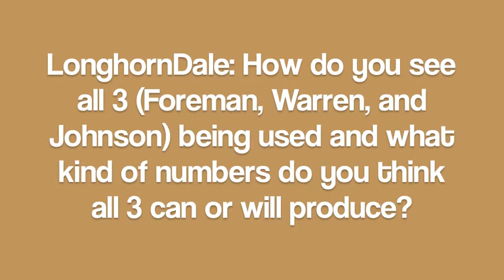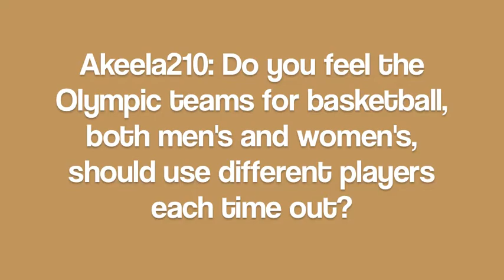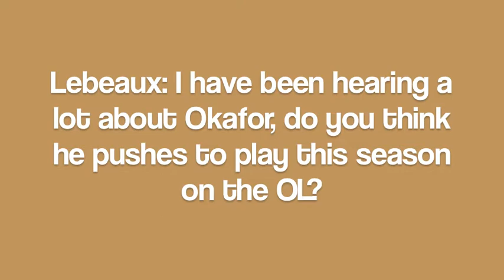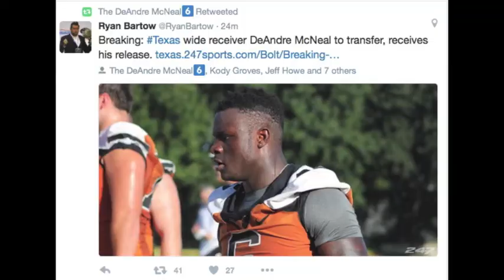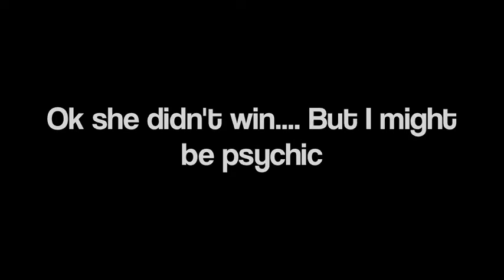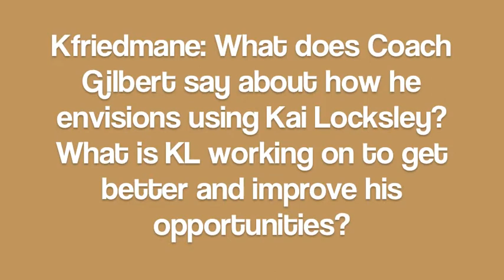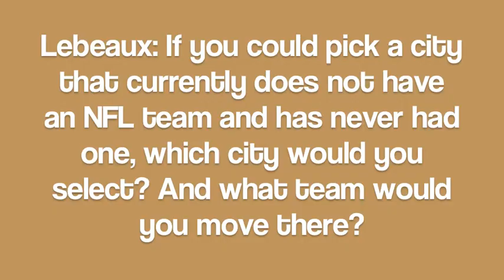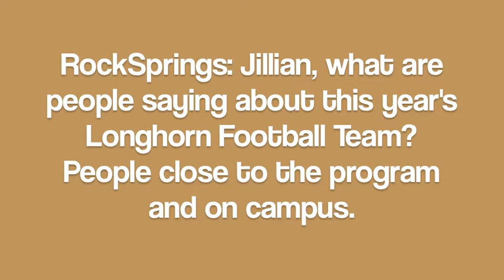Jillian's Island Episode 19